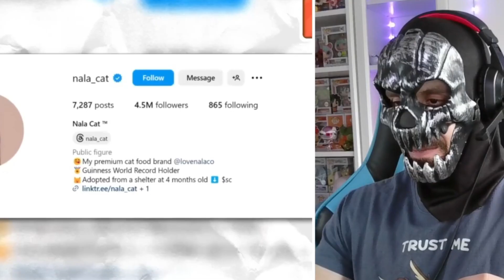COSAS QUE NO SABIAS HACE 5 MINUTOS Reaccion #1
Reaccionamos a COSAS QUE NO SABIAS HACE 5 MINUTOS. Quédate mientras aprendes y te ríes un rato viendo cosas tan absurdas como entretenidas.